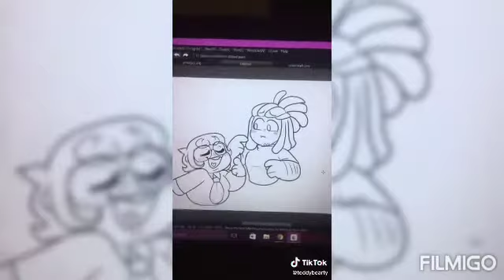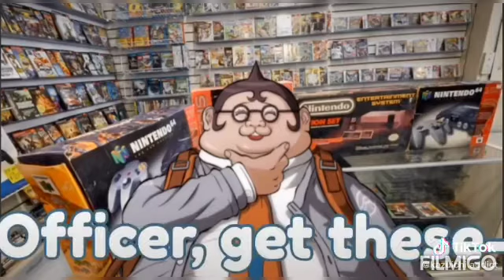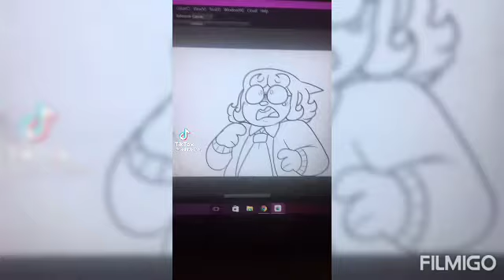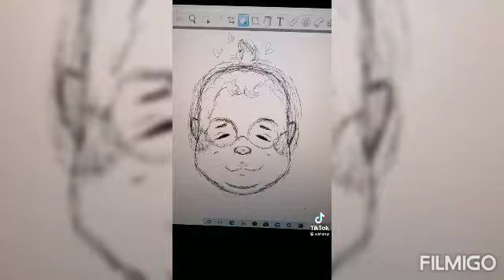Hifumi Yamada Tiktoks because He's wonderful ⚠contains spoilers⚠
My boy Hifumi deserves so much more love